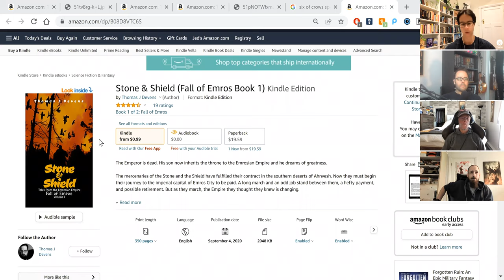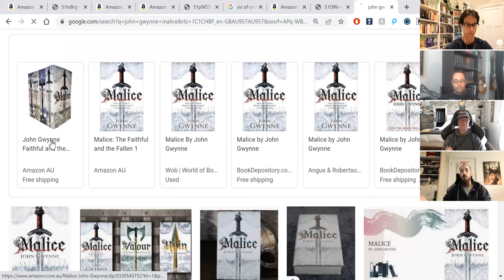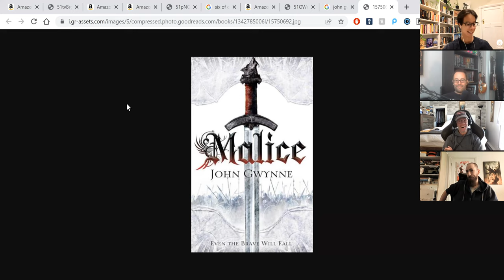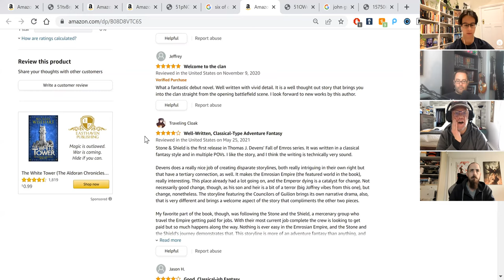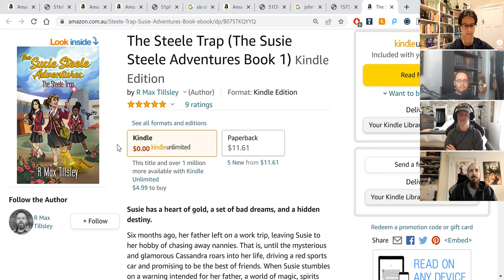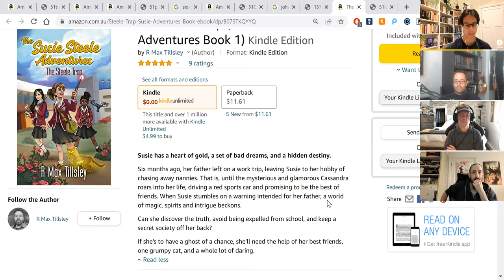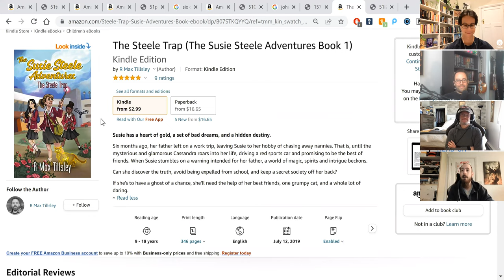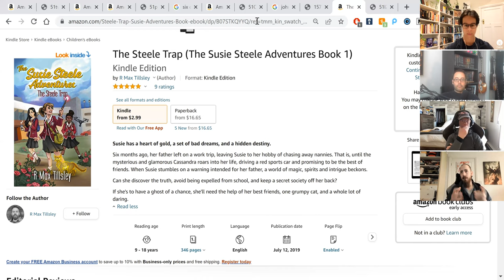We critique your covers & blurbs - part 2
We continue to critique books submitted by our brave listeners. Strap in, because this section part is a tad more brutal than the first (sorry!).